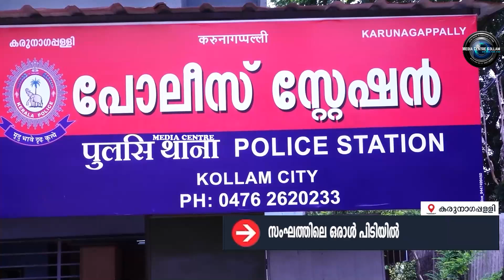മധ്യവയസ്‌ക്കനെ വീട്ടില്‍ കയറി ആക്രമിച്ച സംഘത്തിലെ ഒരാള്‍ പിടിയില്‍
മധ്യവയസ്‌ക്കനെ വീട്ടില്‍ കയറി ആക്രമിച്ച സംഘത്തിലെ ഒരാള്‍ പിടിയില്‍. ശൂരനാട് തൃക്കുന്നപുഴ തെക്ക് സ്വദേശി അമലാണ് കരുനാഗപ്പള്ളി പോലീസിന്റെ പിടിയിലായത്. മുന്‍ വൈരാഗ്യമാണ് അക്രമത്തിന് കാരണമായത്.